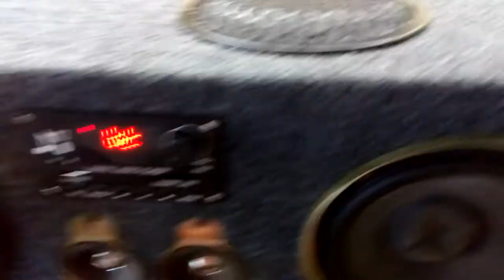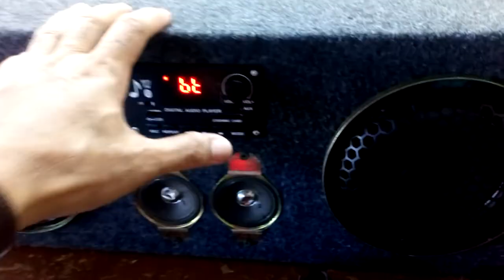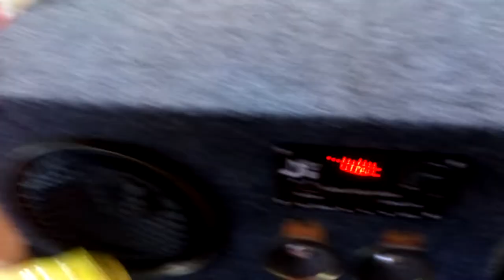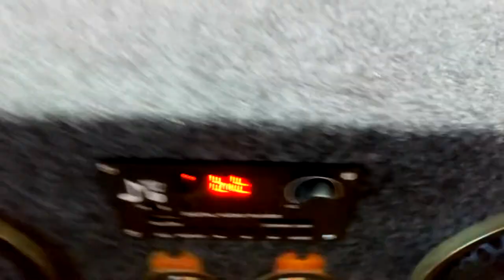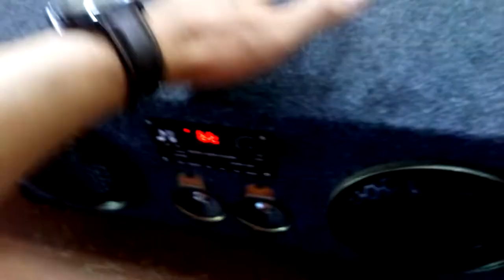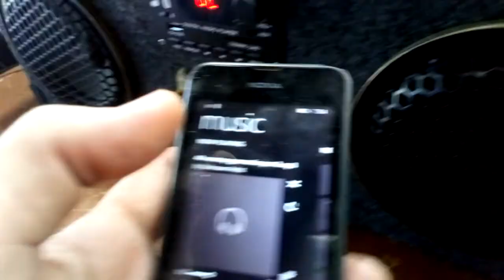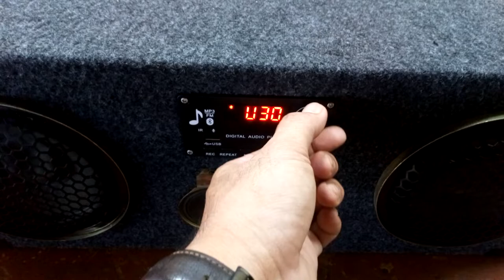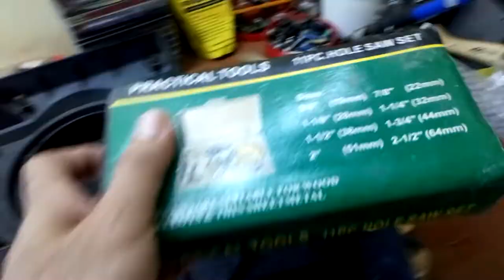BLUETOOTH SPEAKER, PAANO GAWIN